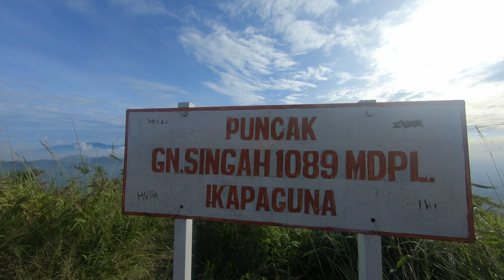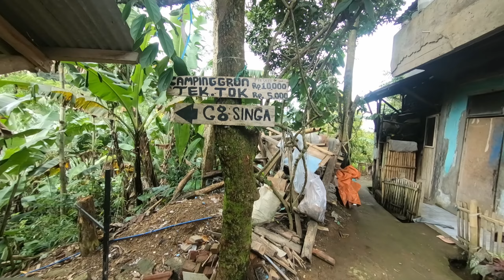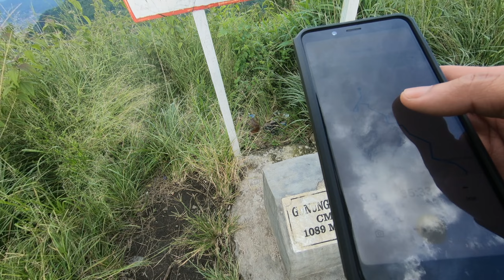Solo Hiking Gunung Singa Soreang - Camping Dengan Pemandangan City Light Kota Bandung